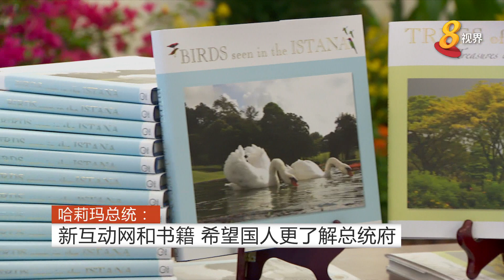哈莉玛总统： 新互动网和书籍 希望国人更了解总统府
为庆祝总统府落成150周年，总统府推出多媒体互动网站，借助扩增实境和360度虚拟导览，让公众线上参观总统府。总统府也推出四本新版书籍，加深公众对总统府的了解。